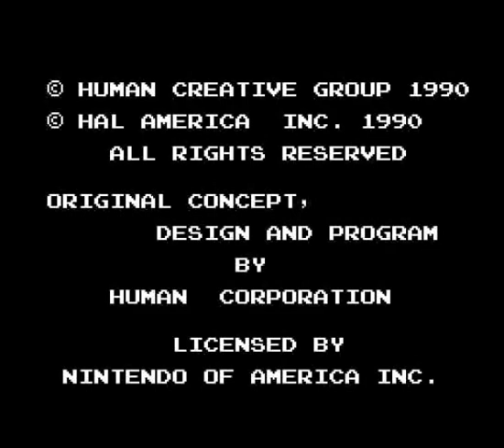Let's Play Kabuki Quantum Fighter! Episode 1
Join John, Nick, and colossal-foreheaded 8-bit hero Scott O'Conner as they unleash the awesome power of kabuki theater against a malevolent artificial intelligence in one of the strangest Nintendo games ever made!